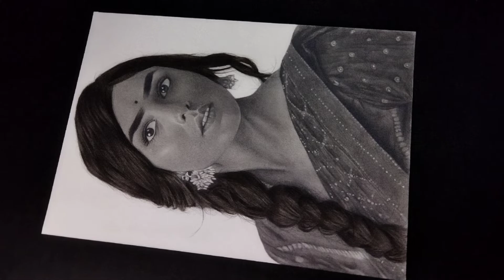mrunal thakur drawing with cheapest graphite pencils ❤ | Timelapse video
mrunal thakur drawing

mrunal thakur drawing step by step

mrunal thakur drawing tutorial

mrunal thakur pencil drawing

sita ramam mrunal thakur drawing

dulquer salmaan and mrunal thakur drawing

mrunal thakur sketch

mrunal thakur pencil sketch

drawing with graphite pencils

drawing with graphite pencil

graphite drawing

graphite pencils drawing

thakur a drawing

how to draw hair with charcoal
pencils

how to draw fur with charcoal pencils

how to draw hair with charcoal sticks

how to draw hair with camlin charcoal pencil

how to draw hair with apsara charcoal pencil

how to draw hair and beard with charcoal pencil

how to draw hair using charcoal pencil

how to draw girl hair

how to draw girl hair with pencil

how to draw girl hair easy

how to draw girl hair for beginners

how to draw girl hair sketch

how to draw girl hair side view

how to draw girl hairstyle

how to draw girl hair braid

how to draw girl hair in infinite design

how to draw girl anime hair

hair drawing

hair drawing easy

hair drawing tutorial for beginners

hair drawing pencil

hair drawing girl

hair drawing boy

hair drawing tutorial malayalam

hair drawing tips

hair drawing malayalam

mrunal thakur drawing

mrunal thakur sketch

how to draw hair with pencil

thakur drawing

saree drawing design

saree drawing

saree drawing easy

saree drawing girl

saree drawing with colour

saree drawing simple

saree sketch

saree drawing back side

saree drawing kaise banate hain

saree drawing picture

cloth shading

cloth shading drawing

cloth shading tutorial gacha

cloth shading blender

clothes shading tutorial

clothes shading tutorial ibis paint

clothes shading tutorial ibis paint x

clothes shading tutorial procreate

clothes shading ibispaint

clothes shading gacha

mrunal thakur drawing

mrunal thakur sketch

graphite drawing

graphite pencils drawing

graphite drawing

how to draw cloth